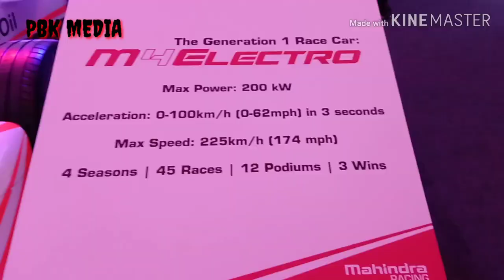Tech fest 2020||IIT Bombay||The Generation 1 Race Car|| Mahindra Car